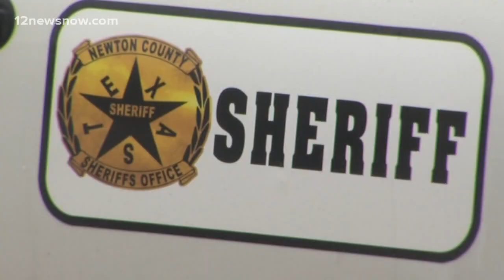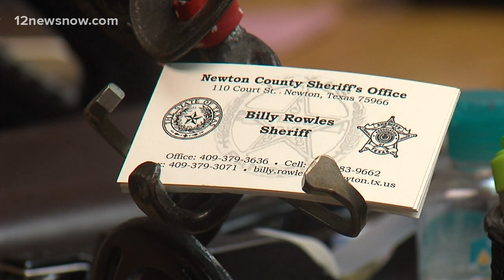Newton County Sheriff's Office looking to solve a mother's dying wish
Diggles, 29, was found fatally shot outside his mother's home in 2015.